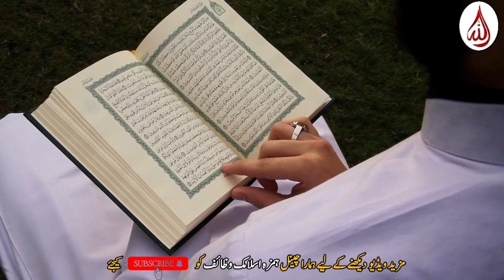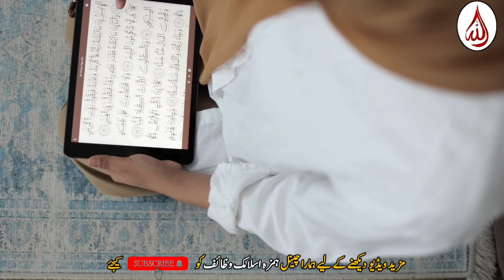Aatta Gondhte Waqt Zanana Ke 1 Ghalte Ghar Taba Kar Dete Hai - Atta Gonty Waqt Ye Wazifa zaror Krin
Assalam O Alikum dear viewers today we upload a new video With surah Kusar wazifa,and this wazifa Aatta Gondhte Waqt Zanana Ke 1 Ghalte Ghar Taba Kar Dete Hai - Atta Gonty Waqt Ye Wazifa zaror Krin and video very important for everyone

Rabi Ul Awal Ka Wazifa|Asar Ky Baad Yeh Amal Karny Sy 800 Crore Be Mil Jaty Hain - Hamza IW

S Name As per Astrology gazing In Year 2023 | Cautious Individuals Whose Name Starts With S – Hamza

wazaif in urdu for hajat | wazaif qurani in urdu | wazifa for hajat | Wazifa